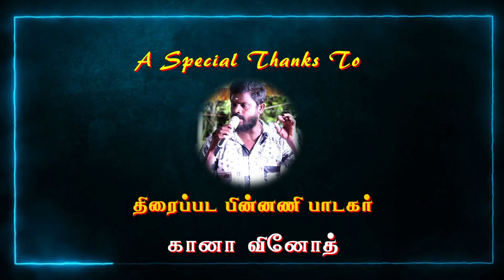''உந்தன் ஞாபகம் வந்து...! -புதிய மெட்டில் மெலோடி தந்த கானா வினோத் | Film Singer Gana Vinoth song